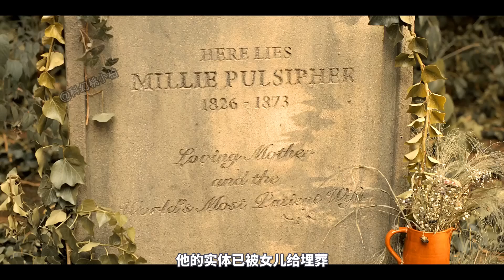2022最新奇幻片《冥界警局2》，冥界警察大戰死靈惡魔，超燃勁爆！